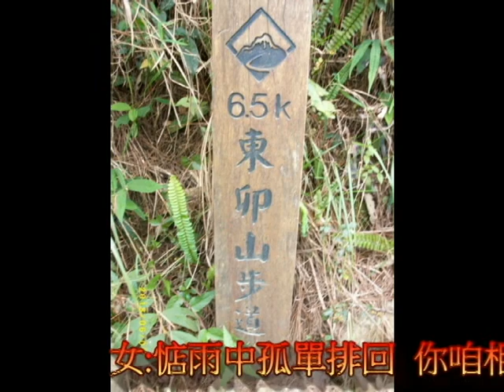情深深 2013 06 09 創成夫婦 溫暖在心內